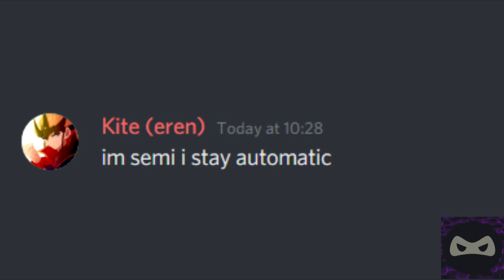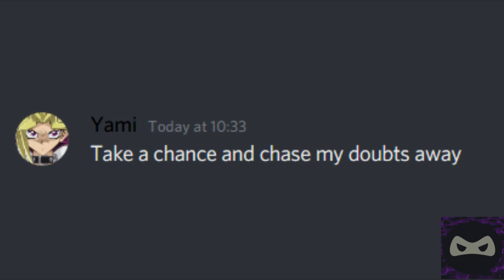Discord sings Take a Chance (Yu-Gi-Oh Zexal OP1)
Yu-gi-oh was a good part of my childhood B)